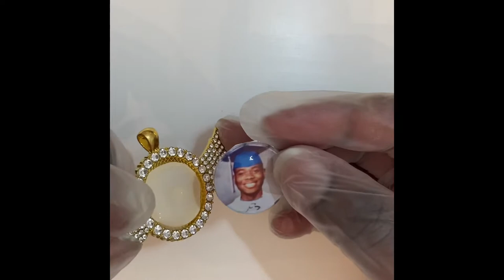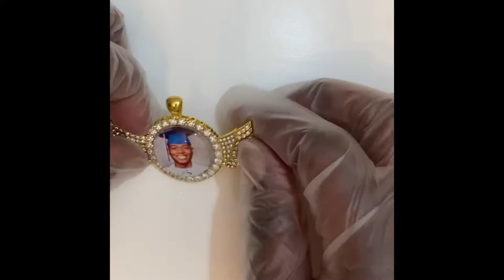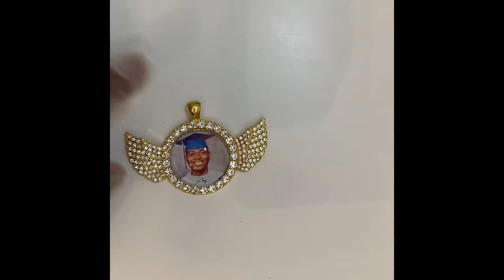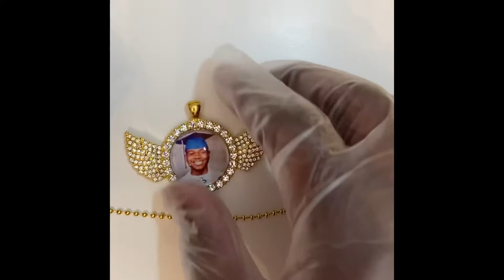Pack an Order with Me| Custom Photo Necklace |Studio Vlog|Craft Room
Hey y’all!

Welcome back! In today’s video we are packing an order. I’m showing some behind the scenes on how to make custom photos necklaces.